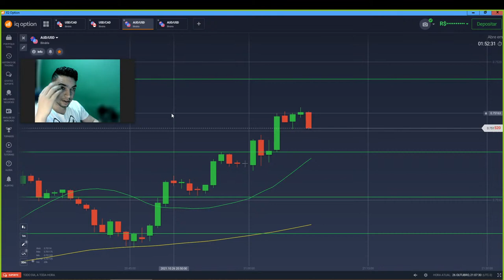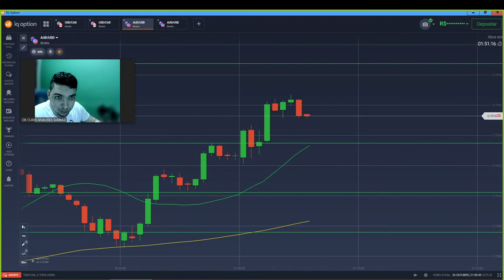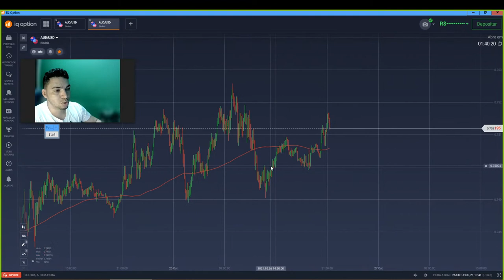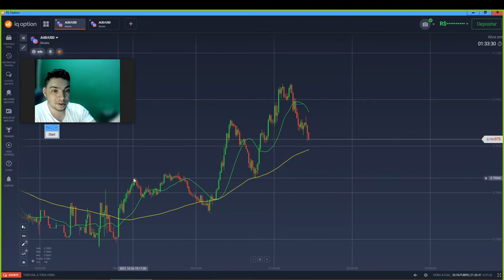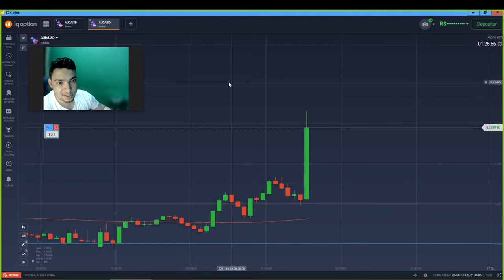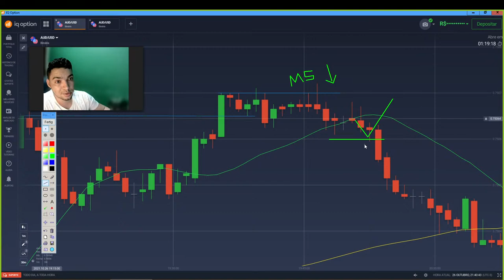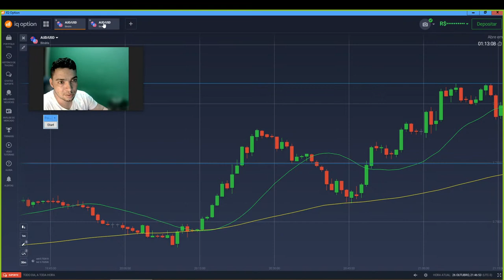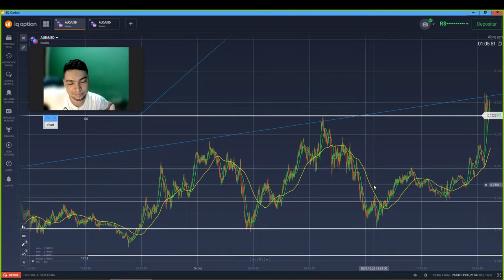INTENSIVO DE MICRO ANALISE - AULA 01 - MOVIMENTAÇÃO DO PREÇO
COMUNIDADE DO TELEGRAM E DRIVE ACESSE=

CONTATO DO ALLEF 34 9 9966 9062